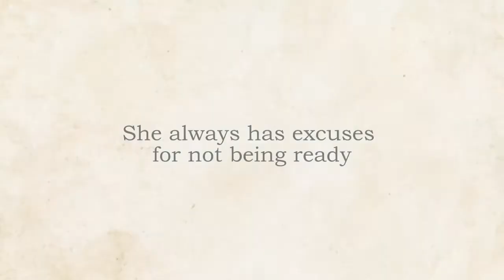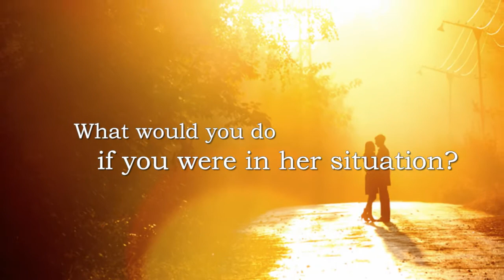Xulon Press book Is The Bride Ready? | Roy Wallace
Xulon Press introduces Is The Bride Ready?  by author Roy Wallace . The Xulon Press bookstore provides an easy way to purchase this book using the link below, or you can find it at your local Christian bookstore.: